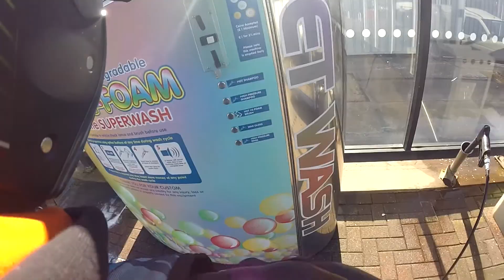Spring is Here! | Sinnis Apache 125 Cleanup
The only thing you should be able to tell about my reg plate is that it is yellow!